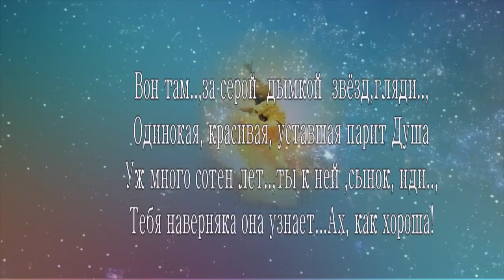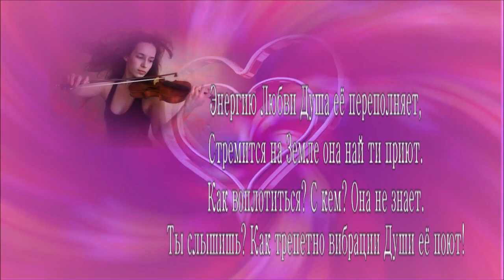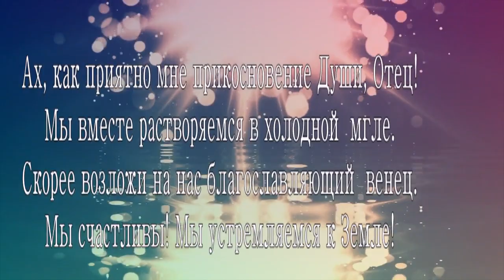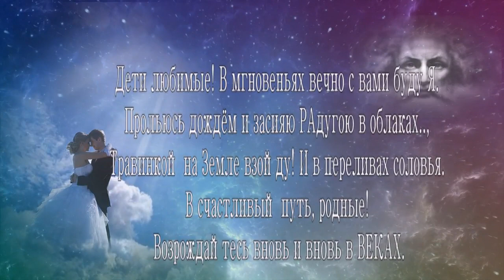НЕОБЫКНОВЕННО КРАСИВАЯ МУЗЫКА ДЛЯ ДУШИ - СЛИЯНИЕ ДВУХ ДУШ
Сынок, сегодня мы умчимся на седьмое небо.
Туда..,где претворяются Мечты,
Там никогда, мой дорогой, ты раньше не был..
Хочу , чтоб ощутил Любви Блаженство ты.

Вон там..,за серой дымкой звёзд,гляди..,
Одинокая, красивая, уставшая парит Душа
Уж много сотен лет..,ты к ней,сынок, иди..,
Тебя наверняка она узнает...Ах, как хороша!

Энергию Любви Душа её переполняет,
Стремится на Земле она найти приют.
Как воплотиться? С кем? Она не знает.
Ты слышишь? Как трепетно вибрации Души её поют!

Я знаю, вы на Земле когда-то жили вместе.
Ты волен Сам решать и выбирать, сынок.
Ваши Творения прекрасные заждались на Поместье..,
Вам воплощению совместному приходит срок.

Ах, как приятно мне прикосновение Души, Отец!
Мы вместе растворяемся в холодной мгле.
Скорее возложи на нас благославляющий венец.
Мы счастливы! Мы устремляемся к Земле!

Дети любимые! В мгновеньях вечно с вами буду Я.
Прольюсь дождём и засияю РАдугою в облаках..,
Травинкой на Земле взойду! И в переливах соловья.
В счастливый путь,родные! Возрождайтесь вновь и вновь в ВЕКАХ.
А. Соколов.
Красивая музыка для души, отдыха и хорошего настроения. Окунитесь в чудесный мир ЛЮБВИ.